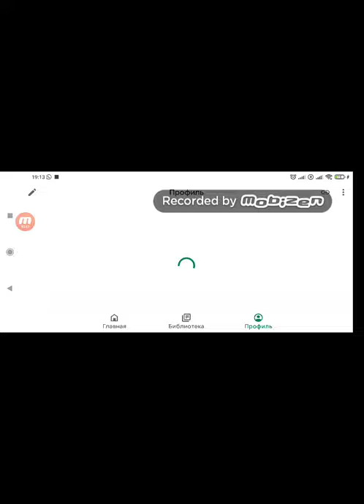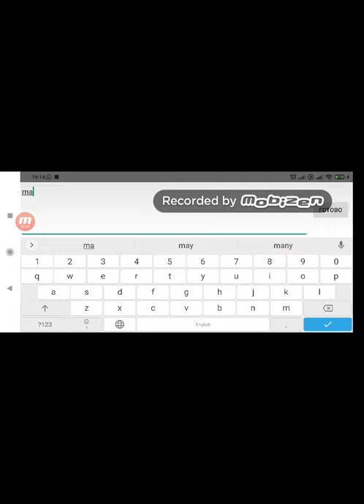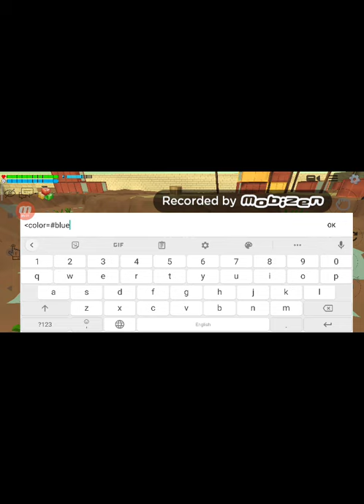факты о Chicken Gun 🐓🐓🐓!!!🔥🔥